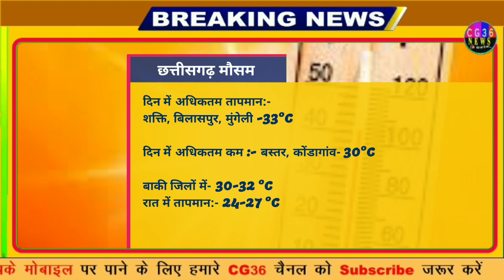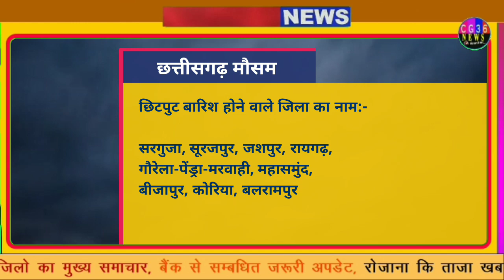छ.ग 31 अगस्त का मौसम/ Chhattisgarh Mausam ka hal jankari/ cg raipur weather today/ Barish Rain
1- Cg Mausam
2- Chhattisgarh ka mausam
3- mausam vibhag Raipur
4- Chhattisgarh  mosam
5- Chhattisgarh Weather
6- Chhattisgarh  ka mausam
7- Chhattisgarh weather report
8- mausam ki jankari Chhattisgarh
9- mausam ki khabar
10- Mausam KI taja jankari
11- Mosam ki Jankari
12- mausam vibhag
13- mosam ka haal
14- mosam vibhag
15- mausam ki jankari
16- aajka mausam
17- weather forecast
18- weather report
19- weather today
20- weather forecast india
21- rain weather
22- aaj ke mausam ki jankari
23- mausam vibhag Raipur
24 - छत्तीसगढ़ का मौसम
25 - मौसम की जानकारी छत्तीसगढ़ 2022
26- आज का मौसम कैसा रहेगा 2022
27 - आज के मौसम का हाल
28 - मौसम समाचार
29 - कल का मौसम कैसा रहेगा
30 - आज के मौसम की जानकारी
31 -आज रात का मौसम कैसा रहेगा
32 - कल का मौसम कैसा रहेगा
33- आज का हाल बताइए
34- कल के मौसम का मिजाज
35- आज के मौसम की जानकारी,
36- आज के मौसम समाचार
37- आज का मौसम कैसा रहेगा
38- मौसम विभाग
39- मौसम की जानकारी
40- मौसम का हाल
41- कल के मौसम का हाल
42-कल का मौसम कैसा रहेगा
43-aajka mausam
44- barish kab
45- pani Giregi
 Topic Cover :-